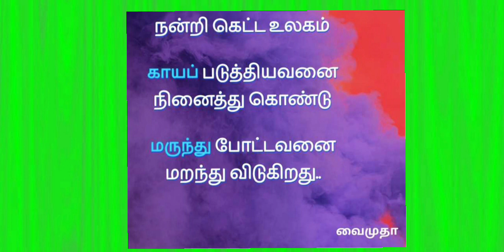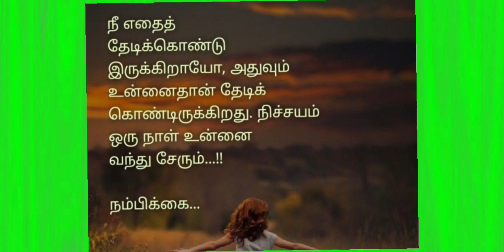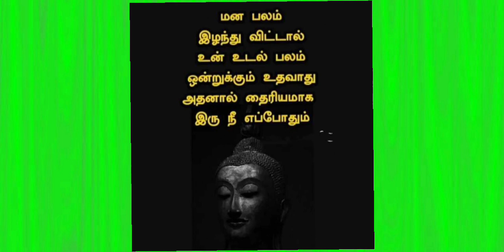வாழ்க்கை பாடம் கோட்ஸ் இன் தமிழ்